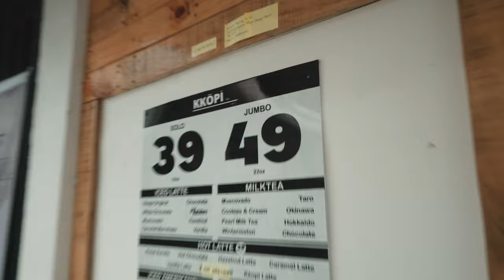May Good News ako